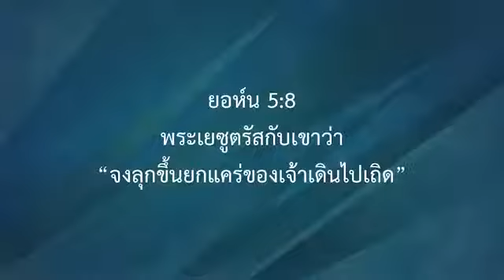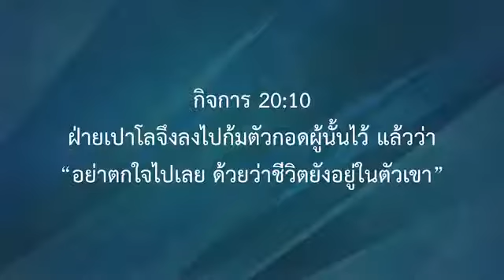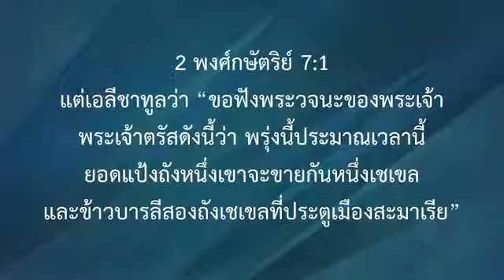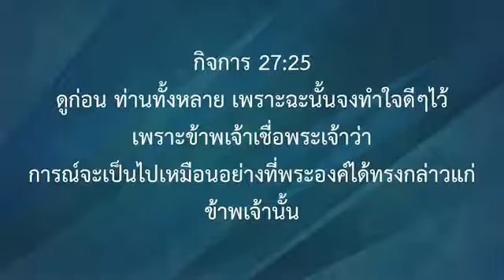Life of Faith ชีวิตในความเชื่อ #3 / Pastor Hun Mok Lee พาสเตอร์ ฮยอนมก ลี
2020 CLF Online World Conference